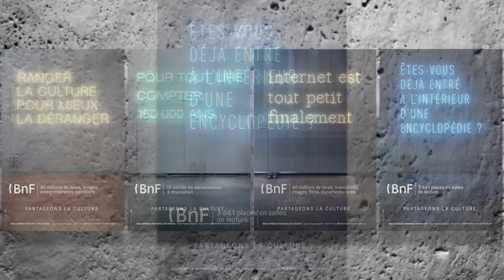Entretien avec Bruno Racine et Mercedes Erra : Partageons la culture, communication de la BnF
Entretien avec Bruno Racine et Mercedes Erra au sujet de Partageons la culture, une campagne de communication de la BnF